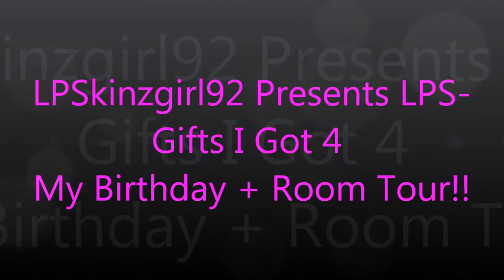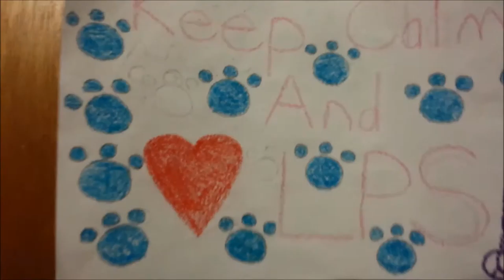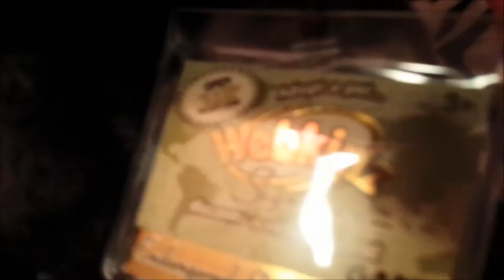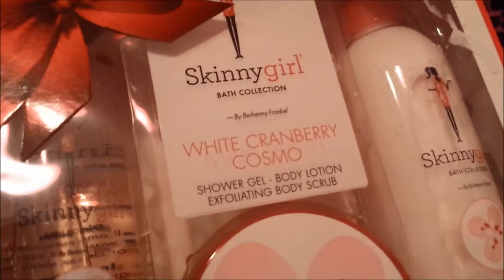LPS Vlog: Gifts I got 4 my Birthday + Room Tour!! ✔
This is a MUST SEE! Please comment on what your favorite gift is u ever got!! :-) Also comment in general please, and like & Sub 4 more videos!!